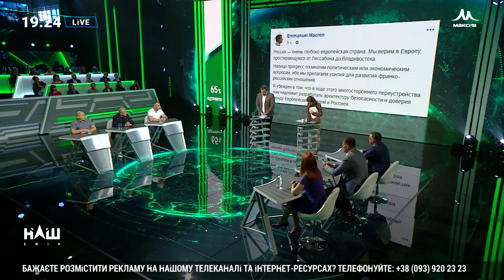Бацман о Путине и Макроне на "Нашем". 20.08.2019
Алеся Бацман в эфире телеканала "НАШ"